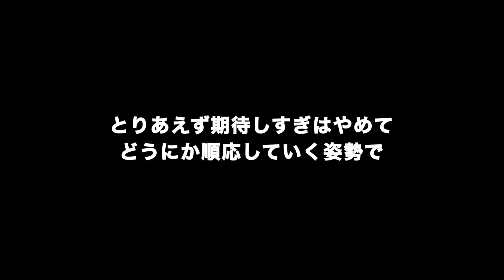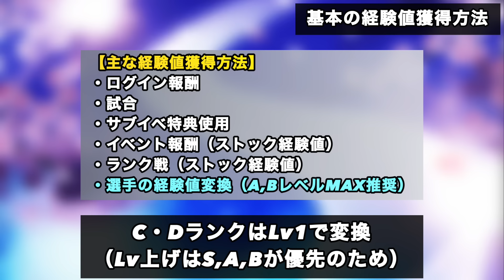【無課金必見】Lv上げが遅い人は〇〇の無駄遣いが原因かも？現イベ環境で意識できる育成対策4選！【プロスピA】【フォルテ】#781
〜目次〜
00:00 選手LvUPのコツ
01:07 周回イベントいつくる？
04:38 基本の経験値獲得方法
07:02 意識すること⓿
08:18 ❶経験値1.8倍周回❷ランキング
09:21 ❸試練の試合数減らす
11:40 ❹経験値変換を増やす
16:22 契約書開封

無課金12球団リアタイメイン補強
（純正リアタイはオリックス）で
プレイしています。コメントお気軽に。

メンバーさんには
バッジがついたり
コメント優先返信orTS・OBランキングペース情報の限定閲覧などの特典がつきます。

◆使用端末
→iPhone11Pro
（2024年6月からiPhone15＋）

◆使用タッチペン（どっちもほぼ同じ）
→KINGONE
→Sofun

（ゴリラガラス3500円くらいの（iPhone15＋用）Simplish？Amazonで2580円。
iPhone11Pro用）
フィルムは滑りが良い加工のを選べば
基本なんでもいいと思ってます。

【使用BGMはこちらのサイト様】

『効果音ラボ』